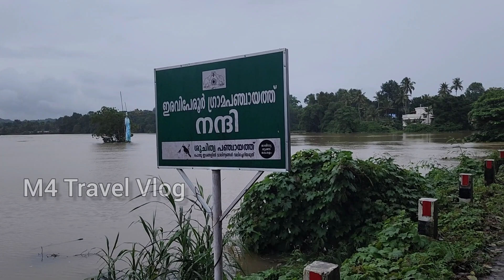എത്ര വെള്ളം പൊങ്ങിയാലും നമ്മുടെ മെസ്സി തലയുയർത്തി തന്നെ | 😃 Messi who does not sink even in flood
music credits YT music